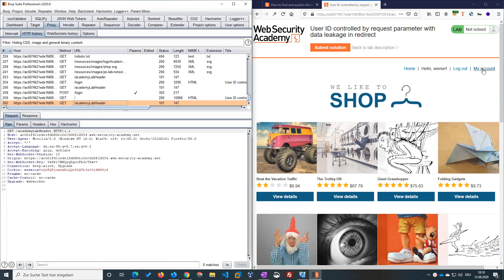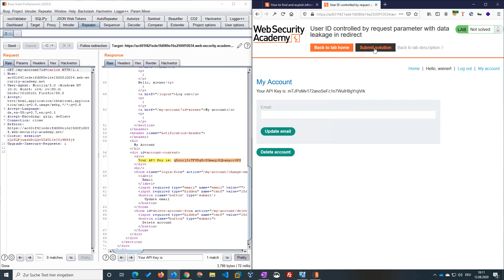User ID controlled by request parameter (Video solution)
This video shows the lab solution of "" from Web Security Academy (Portswigger)